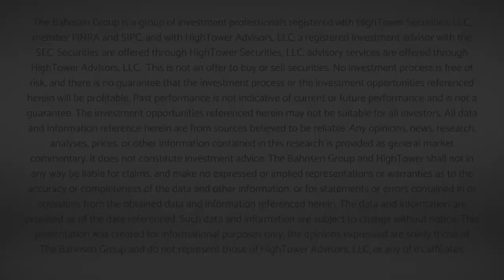Dividend Cafe - All the Questions You've Been Dying to Ask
Today we address the most common questions received from clients and compiled a set of answers that walk through the big issues of today.

00:00 Intro
00:54 This Week's Topic
02:15 Are Equities Now Cheap? (Are we at a bottom?)
07:12 An Updated View on Owning Bonds
10:20 Is the Current Inflation Related to Increased Fiscal Spending
14:00 Additional Q&A available at